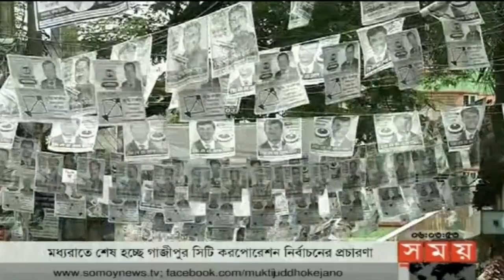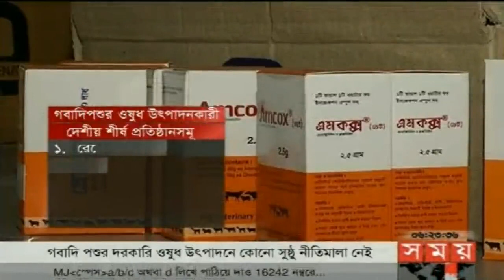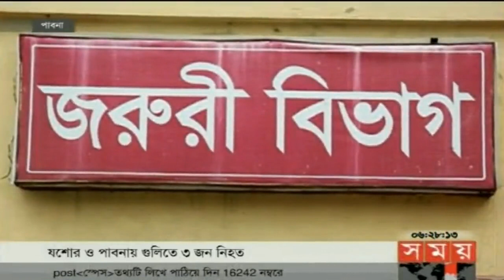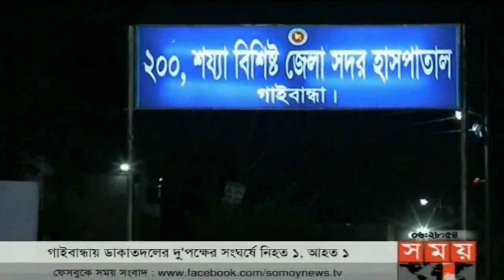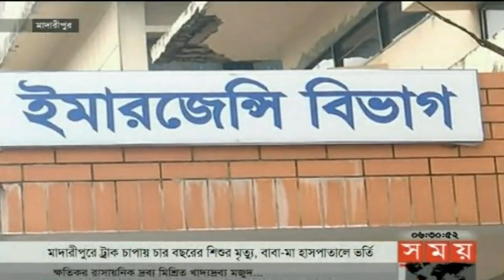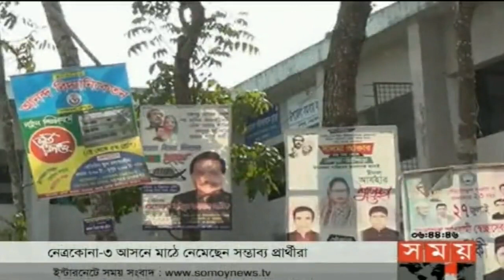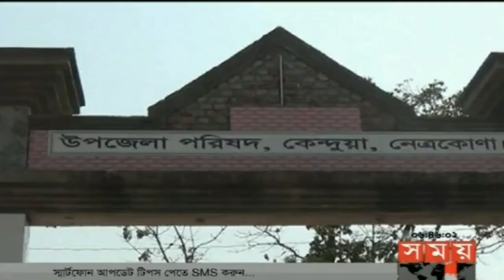বাংলার সময় | সন্ধ্যা ৬টা | ২৪ জুন ২০১৮ | Somoy tv News Today | Latest Bangladesh News